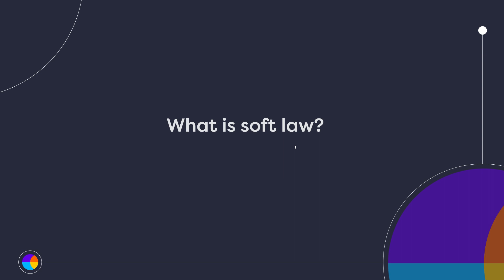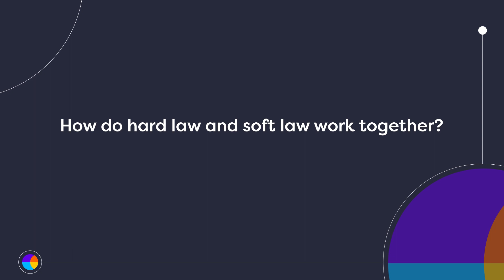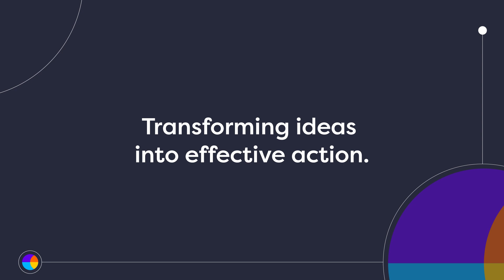Activating Industry Self-Regulation – What is Soft Law?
BBB National Programs’ Center for Industry Self-Regulation (CISR) spoke with experts and academics about industry self-regulation, often called soft law, to discuss what it is, how it compares to hard law, the benefits of soft law in practice, and what it takes to make soft law successful.

To learn more, visit industryselfregulation.org.